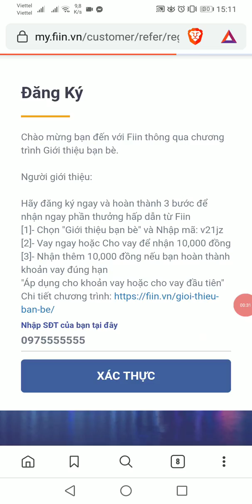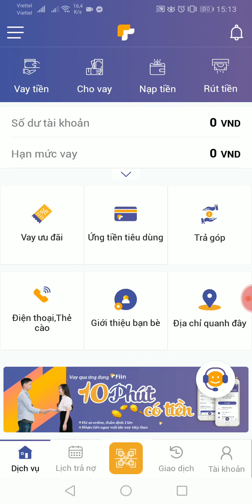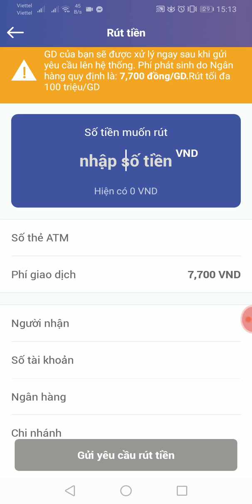Hướng dẫn kiếm 3 đến 5 triệu / tháng với app Fiin ( kèo đã rút ăn 100%)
🇻🇳Hoặc nhập mã giới thiệu:" v21jz '' nếu bạn đã tải và đăng ký ứng dụng.

THAM GIA CÁC GROUP ĐỂ NHẬN KÈO KIẾM TIỀN SỚM NHẤT